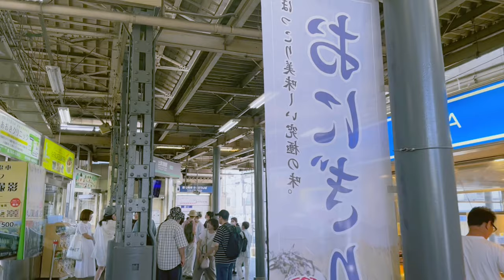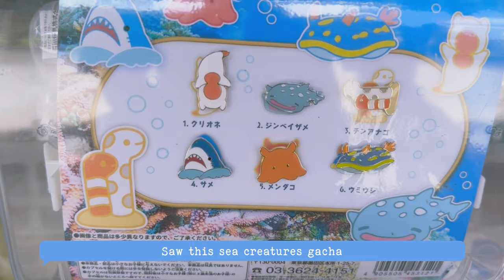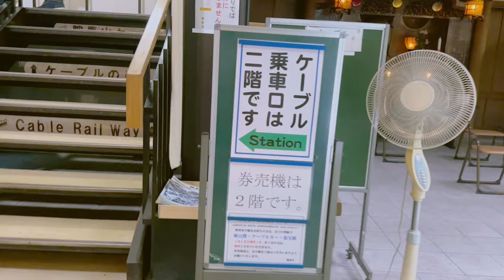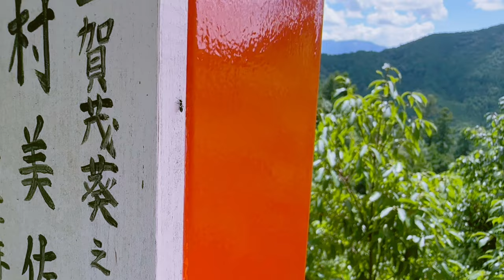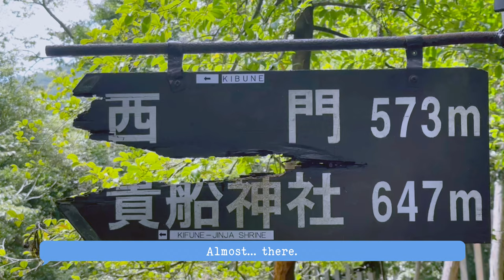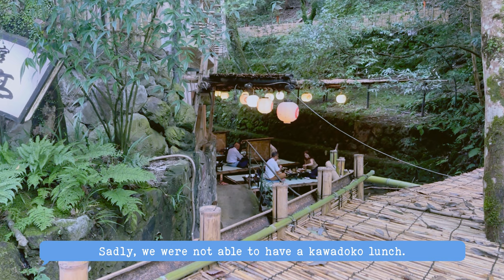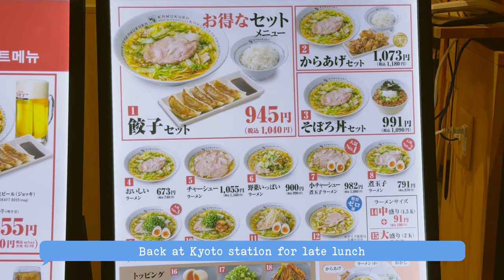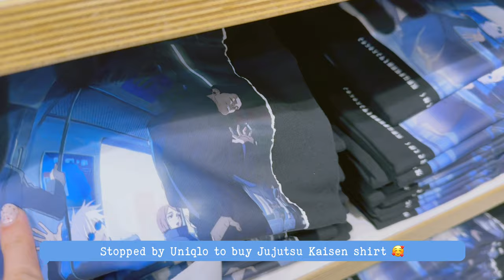Exploring Kurama👺to Kibune⛩️ in Kyoto | Japan vlog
Start at Kurama-dera temple, ride the cable car, traverse Mt. Kurama, see Kinone michi (Root path), walk along dirt paths going down to Kibune and see the popular entrance to Kifune-jinja shrine. Not ready? Let's go! 🤣